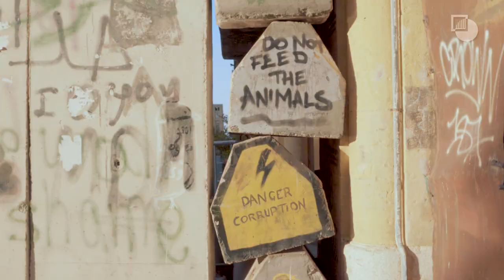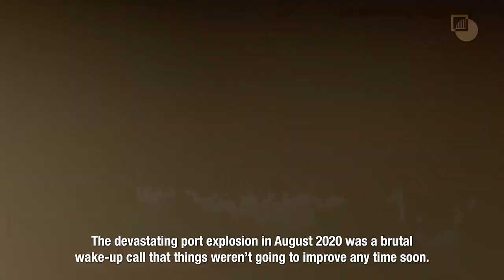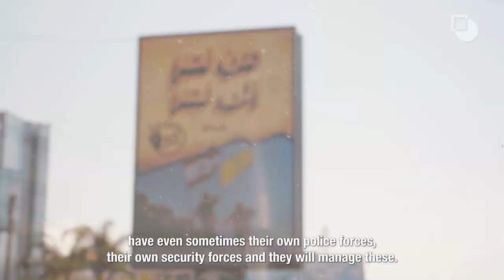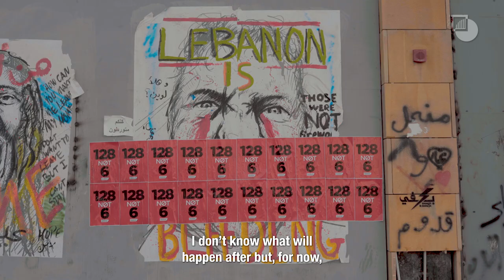Lebanon: A State on the Brink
الترجمة متوفرة باللغة العربية

Two years into its disastrous economic crisis, Lebanon is falling apart. A huge explosion that wrecked a swathe of Beirut in August 2020 and deadly street violence in October 2021 were only the latest stumbles down a steeply downward trajectory. Eighty per cent of the population of what once was one of the best-off Middle Eastern states now lives in poverty.

This street-level view of Beirut's despair gives voice to those coping with a state nearing collapse. With the participation of Heiko Wimmen, Crisis Group's Project Director for Iraq, Syria and Lebanon, this project led by our Videographer Michelle Malaney shows why today's interlocking crises are so much deeper and more dangerous than many others that have plagued the country over nearly half a century of deadly conflicts.

Read Crisis Group's recommendations on how to pull Lebanon back from the brink